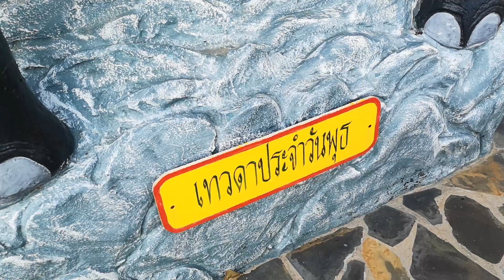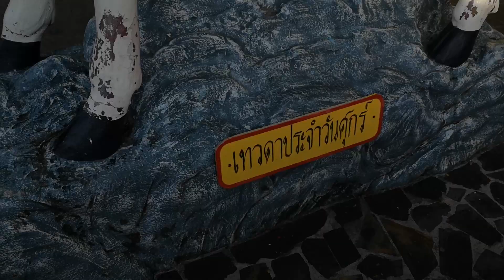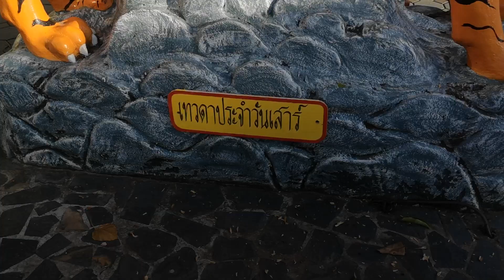พาไปดู เทวดาประจำวันเกิด !! : พี่ทองดี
ใครเกิดวันอะไร มาเม้นท์พูดคุยกันครับ ^^
ติดตามพี่ทองดีที่เฟชบุ้ค